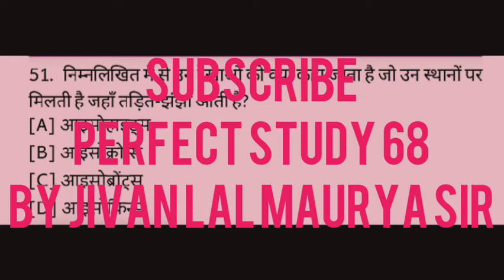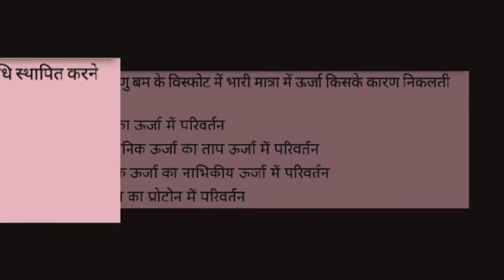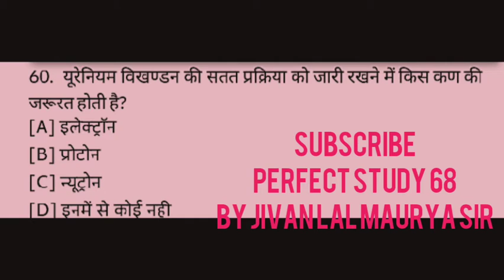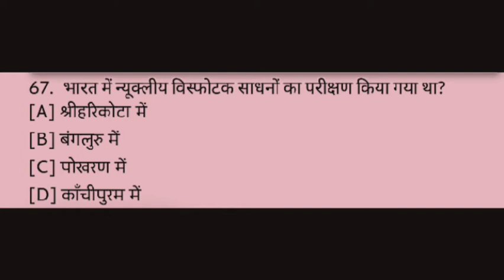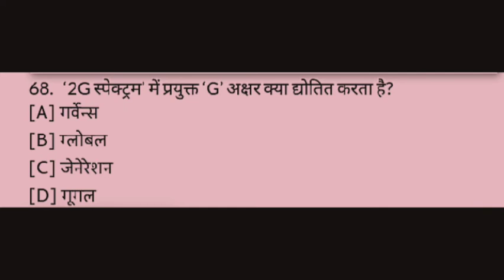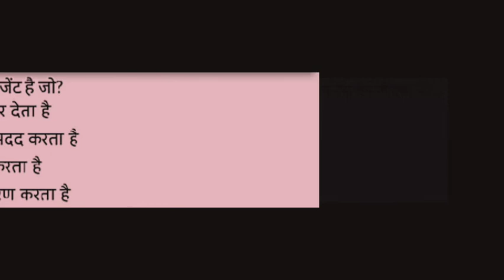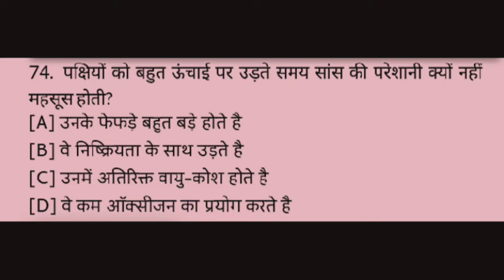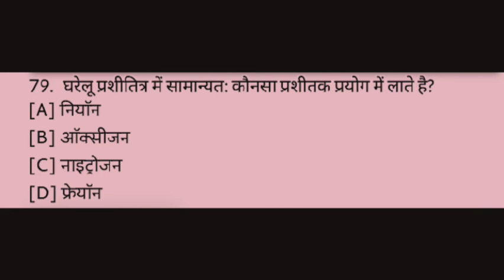GENERAL SCIENCE# सामान्य विज्ञान# GK सामान्य ज्ञान# by Jivan lal Sir#